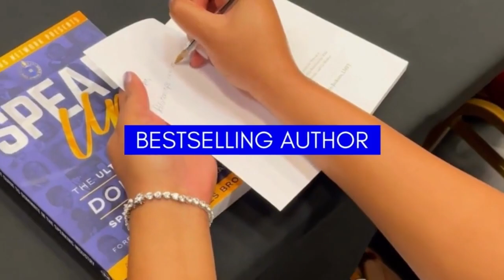Intimacy Expert Gives Best Tips For Mind-Blowing SEX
Sex and intimacy are not the same thing. We often use those two terms interchangeably in our society for some reason.

Building intimacy with your partner involves open and honest communication, where both individuals actively listen and express their feelings and desires. Taking the time to understand each other's preferences can enhance emotional connection inside and outside of the bedroom.

In today's video, I am joined by Dr. Jacqueline Sherman (aka Dr. Jac)--licensed clinical psychologist, intimacy coach, and relationship expert to discuss the differences between sex vs. intimacy, the definition of intimacy, her best sex tips and what to do if your partner needs improvements in the bedroom

FOLLOW DR. JAC//

I hope you enjoyed my video Intimacy Expert Gives Best Tips For Mind-Blowing SEX

Other Videos You Might Like: 5 Different Types of INTIMACY You Didn't Know Your Relationship Needed

00:00 - Introduction
1:20 - Dr. Jac Intro
1:49 - Dr. Jac Interview
3:30 - Definition of Intimacy
4:40 - Intimacy vs Sex
6:29 - 3 Best Sex Tips
10:35 - Partner Sucks in Bed
15:40 - Resources
17:17 - Game: This or That
19:50 - Final Thoughts